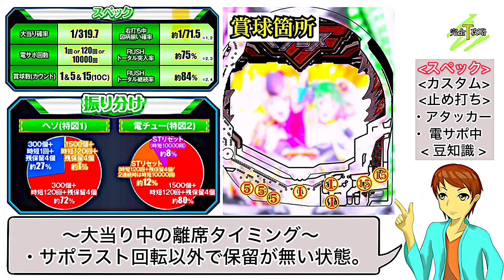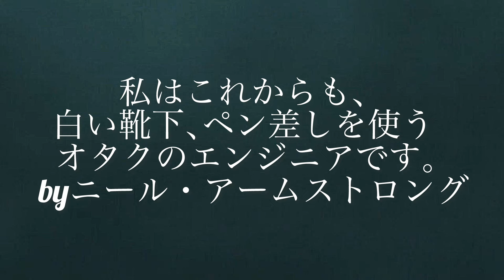【Pフィーバーマクロスフロンティア5】完全攻略#446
今回は「PFマクロスフロンティア5」を完全攻略していきましょう！

メーカー: SANKYO
型式名: マクロスフロンティア5 W
導入開始日: 2024年4月
大当り確率: 1/319.7 → 1/71.5
C時短確率: 1/357.8 (特図2に限る)
仕様: TOTAL継続率約84%、1種2種混合機(ST)
          C時短搭載

【関連動画】

はろるど
ID : @harorudo1991

タケぱちチャンネル
ID: @takepachi1026

【Threads】
ID: takepachi1026

イラスト: はろるど
声優: タケシ
編集: タケシ